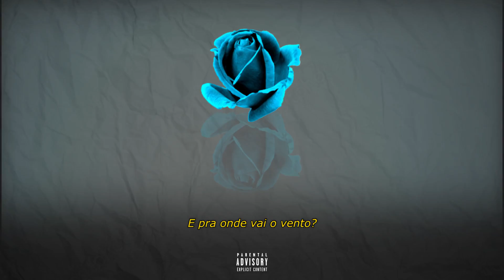KayaRapClan - Arte Eterna (Prod. CruzBeats)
"Termina o ciclo..."

FICHA TÉCNICA :
Audio Visual: Paulo Goldner
Instrumental: CruzBeats, RissariBeats
Coprodução: RissariBeats
Mixagem: Julio Cruz (@Caixa2Studio)
Masterização: Julio Cruz (@Caixa2Studio)